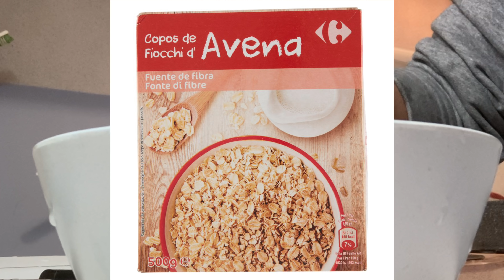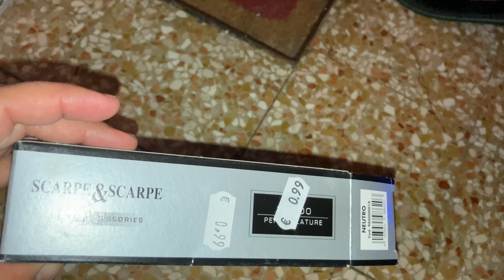লকডাউনে লাখপতি যখন মুচী 🙄🙄